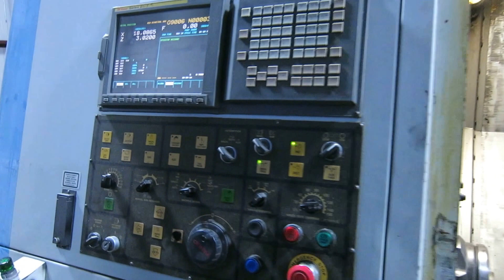HARDINGE QUEST 8/51 CNC 2-AXIS TURNING CENTER LATHE NEW 2005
S/N QC-576